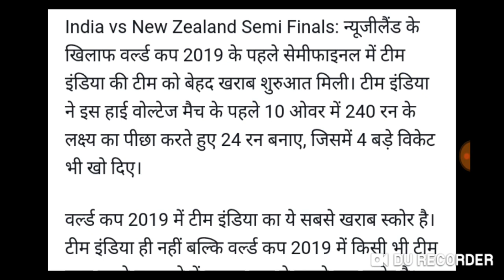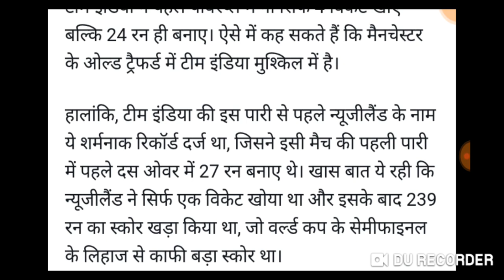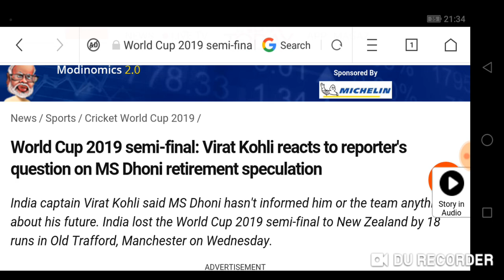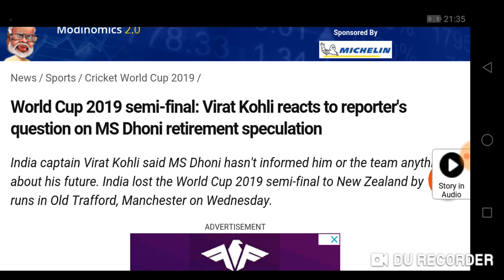Kohli Reaction on Dhoni After Defeated By NZ/ Should Dhoni Retire From International Cricket/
Namaskar dosto! Is Channel pe Bihar Board 12th ke liye crash course chala jaya raha hai bilkul free me..Niche diye gaye link pe jakar aap sabhi subject ke video dekhe..sath hin sath channel ko subscribe kar le taki ek bhi notification chhut na paye! thanks!